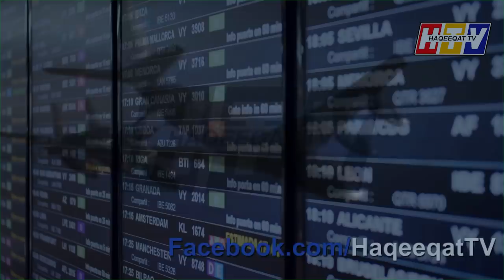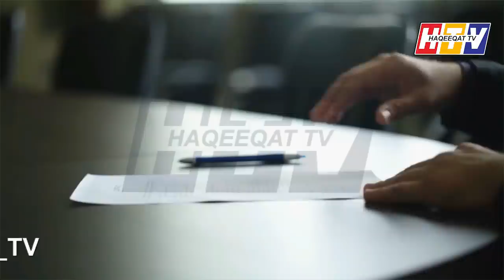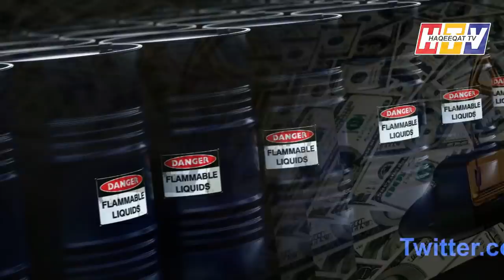Another Setback After A Flag is Showing the Victory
This flag shows what is the victory. Now everything seems different at the moment because US President Donald Trump had a different plan for 2020 and everything is looking different now.